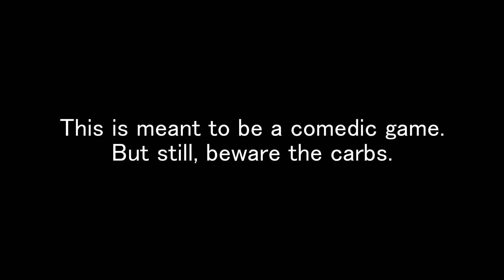Bread or Dead Devlog 112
TRY THE PLAYTEST and Wishlist now on STEAM (It helps the algos immensely)